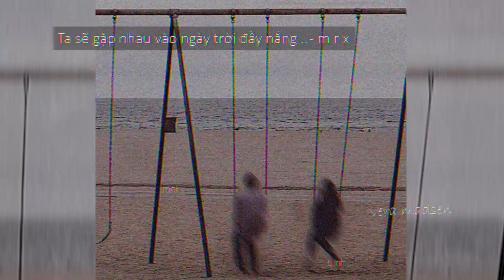Ta sẽ gặp nhau vào ngày trời đầy nắng .. - m r x / Lofi Vietnam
Bài hát: Ta sẽ gặp nhau vào ngày trời đầy nắng .. - m r x / Lofi Vietnam

Vera Madsen - nhận phát hành, quảng bá các bài hát lofi, chill, sad mood cho nghệ sỹ.

► Video edited by Vera Madsen